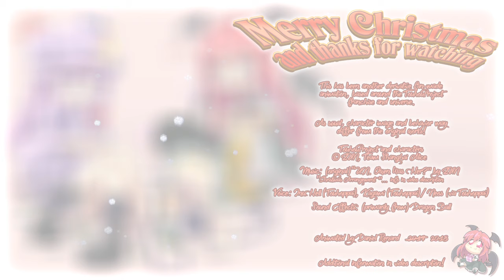【Touhou Fanimation】A Scarlet Christmas FUSION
Caution! Improper use of (Dragon Ball) Fusion Technique may yield unpredictably convenient results!

I made it!... only 365 days delayed! ...TERRIBLY sorry about that, but I'm honestly glad I did. With all the crazy stuff that happened over the past year and how I was attempting to rush it all out.
I'll do a side-by-side comparison of whatever I have left from last year, on G+ later.

Though honestly, I should stop announcing/apologizing for missing an animation like that... it wasn't really "scheduled" and it's been on my "want to do"-list since 2014, so... yea, tough luck on my part, that I just couldn't find the time to finish for 2017.
I suppose it was stress, with all the things going on; In my head, I was thinking everyone was 'waiting', anticipating and looking forward to it, even though I hadn't made any big announcements for it.
It was a very worn out Daniel, who sleepless into early Dec. 24 (2017) tried to force the result. Now, I took my sweet time and it shows, AS it should!

Even the result changed. It was meant to be a silly, cute and childish style, kind of like the "Odekake Flan" story, with wobbling, fuzzy line art, low frame-rate and all. Would've been cute, but I like to try and flesh them out more. They ARE test/practice animations, still!

A lot of people didn't get the memo, last year. I was saving it for Christmas 2018!
I wasn't in a Christmas mood immediately after... Can't blame me. However, it's been greatly enhanced, now with viewers and Touhou enthusiasts even pitching in, with some quick voice work, which made me really happy that I waited, instead of rushing it out with poor graphics and yukkuri voices (I tried. It didn't fit. Like that old Touhou video "Flandre's Moe Strategy" where the yukkuri voices hits you like a truck, on the first view).
A 'Big Thank You' to the Touhoppai group for the voice work contribution!

Merry Christmas everyone! ⓛ⩊ⓛ ノ

Credits:

Voice: InuHell (Touhoppai), Kagami (Touhoppai) / Neos (via Touhoppai)
 ― "Christmas Arrangement" by... well, the twenty re-posters didn't have the decency to properly credit its origin and/or links lead to deleted sources.
 ― "聖人の誕生祭」前夜に「悪魔の妹」の曲をうｐ" (info, at best)
Sound effects: (primarily from) Dragon Ball franchise.
Animation: Daniel Renard (me)

Additional information:
As previously, since this another Touhou video. Many artists, animators, MMD'ers have either allowed to share- (or in some unfortunate cases, had their works taken without permission and re-posted) on YouTube for those without a NicoNico Douga account to watch and enjoy. Many of these works brings a great smile to my face and even warms my heart at times, so I would like to return this favor and permit that my animation MAY be re-posted on NND (though, be sure none haven't already done so beforehand). I only ask that credits and links to original videos are properly stated.
I do not currently own a NicoNico Douga account, although I do plan to at some point. Once/If I do, I do not require existing animations by me, to be taken down to be posted on my Nico account, they can remain on the account(s) where their were originally posted.